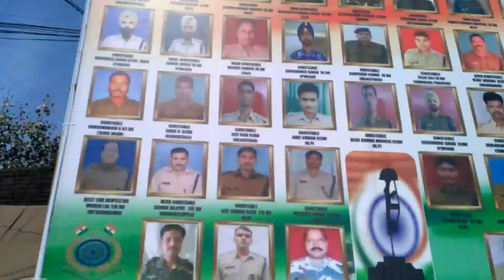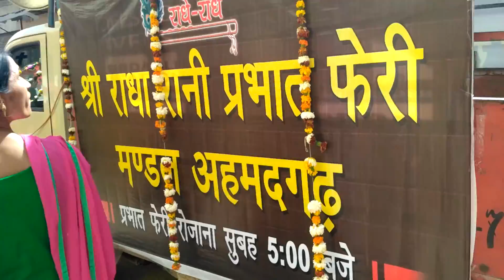श्री बाला जी की शोभा यात्रा अहमदगढ़। Victory Aj